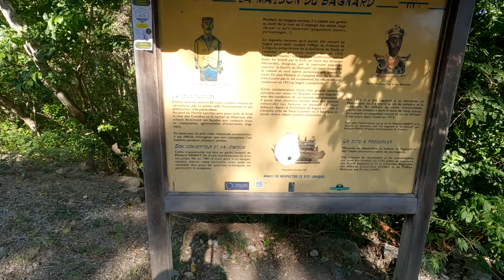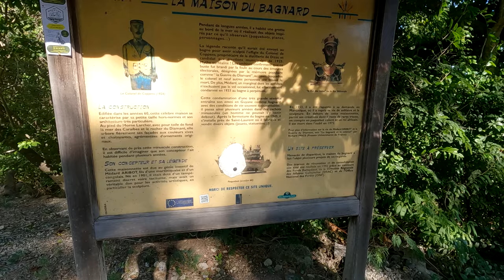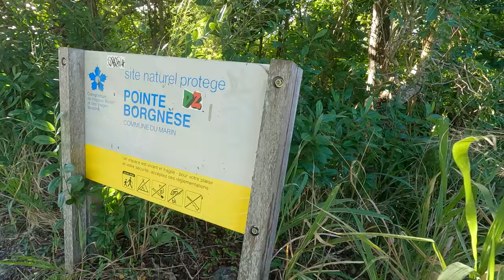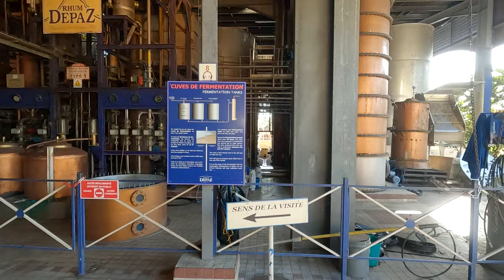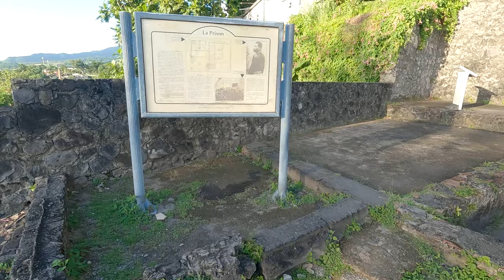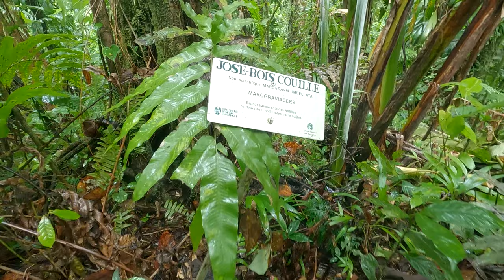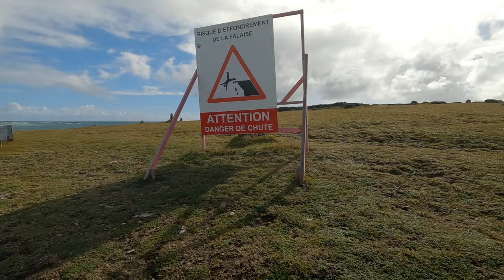MARTINIQUE : quoi voir en 2 semaines ? (déc 2023)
2 semaines en Martinique, en décembre 2023 (Sainte Luce): Sainte Luce, Sainte Anne, Savane des Pétrifications, Anse Trabaud, Fort de France, Anses d'Arlet (snorkeling au milieu des poissons et tortues), Anse Dufour, Anse noire, randonnée à la Presqu'île de la Caravelle, Baie du Trésor, distillerie Trois Rivières, Habitation Clément, distillerie DEPAZ, Domaine d'Emeraude.

00:00 - Intro
01:39 - Décollage pour la Martinique, avec Air France
02:15 - Arrivée à l'aéroport Aimé Césaire de Fort-de-France
02:38 - Arrivé au Pierre et Vacances de Sainte-Luce
05:06 - Plages de Sainte-Luce
07:24 - Les Anses d'Arlet, Anse Noire, Anse Dufour
10:53 - Le Diamant
12:45 - Jet-ski à Ste Luce
15:30 - Sainte-Anne
16:25 - Anse Figuier
17:22 - Pointe Borgnèse
19:34 - Presqu'île de la Caravelle, Anse du Trésor
21:56 - Habitation Clément
24:40 - Fort-de-France, Pointe-du-Bout
28:36 - St Pierre
31:04 - Distillerie Rhumerie Depaz
33:08 - Ruines du théatre, Cachot de Cyparis
34:05 - Restaurant Petibonum à Le Carbet
34:38 - Domaine d'Emeraude
38:38 - Sainte Luce
40:20 - Sainte Anne
41:45 - Distillerie Rhumerie Trois Rivières
42:38 - Casabwa972 à Sainte Luce
43:09 - Savane des Pétrifications
46:16 - Plage des Salines à Sainte Anne
47:26 - Bateau Boating aux Anses d'Arlet
50:30 - Plage des Salines à Sainte Anne
52:19 - Décollage de Fort-de-France avec Air France